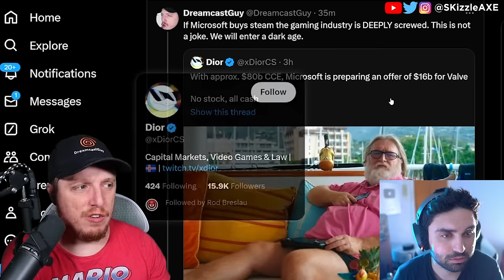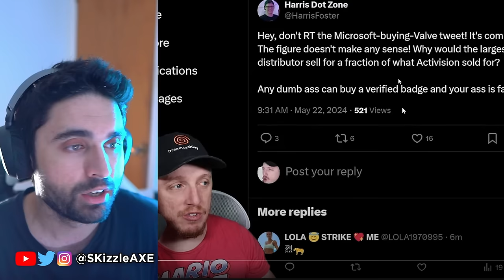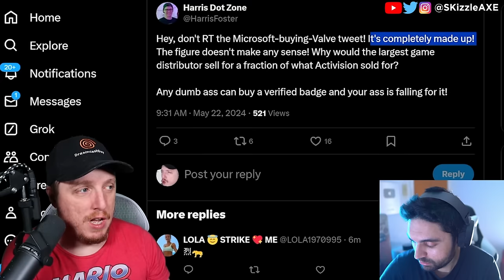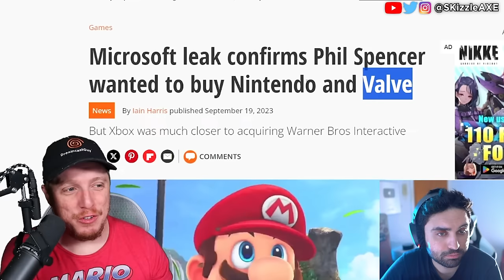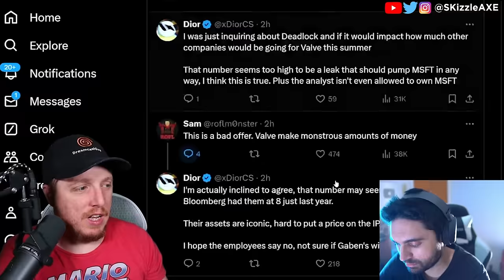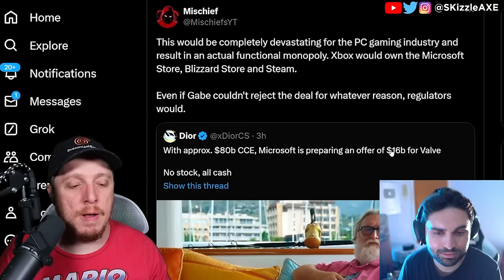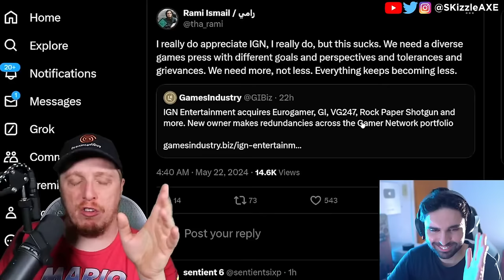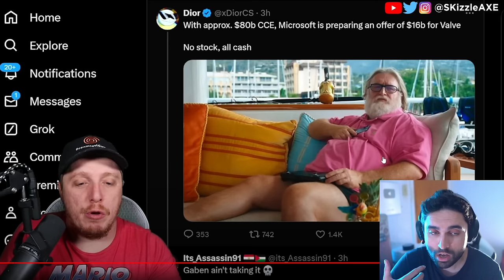Xbox Drops The WORST NEWS 😵 - PS5 & Xbox Fanboys MAD, WOKE Gamer Gate, Assassin's Creed, COD, GTA 6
Xbox wants to BUY STEAM?! Microsoft NEEDS to stop...
Xbox confirms Call of Duty Black Ops 6 will be coming to Xbox Gamepass and Dreamcastguy is not happy. Fans are upset with Assassin's Creed Shadows trailer because of woke pandering. Geeks and Gamers talk about Sweet Baby Inc detected getting hacked. PlayStation getting a new CEO and Square Enix gives up on PS5. We got an update on Sony PlayStation requiring PSN network for Helldivers 2 and Ghost of Tsushima on PC. Stellar Blade review by IGN is out and the game is getting censored. Ubisoft Star Wars Outlaws & Tomb Raider has gone woke. WOKE IGN trashes Stellar Blade for not having "Real Women" in review. Gamer Gate 2 is real as Endymiontv talks about Woke devs and Helldivers 2.